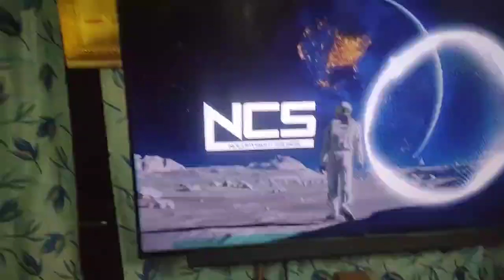Dolby + DTS Enabled 5.1 Dual Transformer Power amplifier 🔥 | Yaazl Isai Home Theatre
உங்கள் வீடு அல்லது கடை அலுவலகம் போன்ற இடங்களுக்கு தேவையான அனைத்து வகை ஆம்ப் கிடைக்கும்.

தனி திரையரங்கு அறை அமைத்து தர முடியும் 5.1 முதல் 13.2 வரை உள்ளது. அணுகவும் 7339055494

ஸ்டிக்கர் பிரிக்காமல் உள்ளது ஆம்ப்.